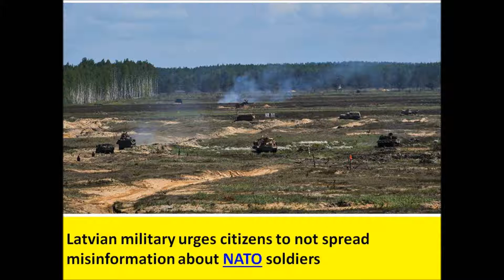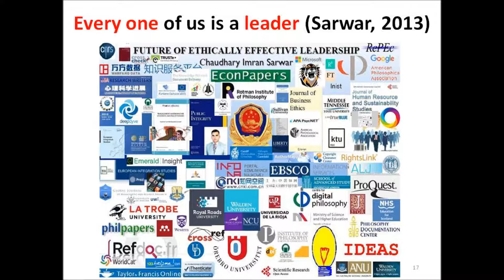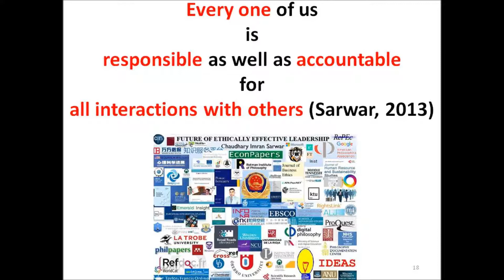Latvian military urges citizens to not spread misinformation about NATO soldiers